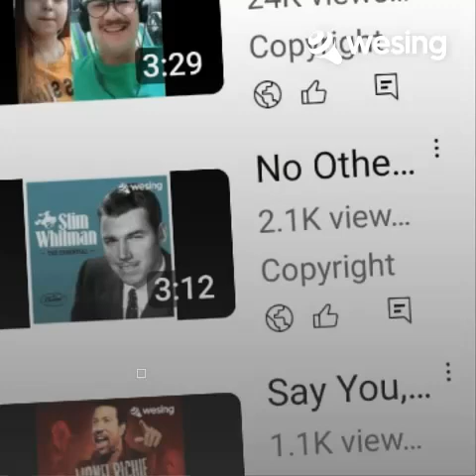still got the blues